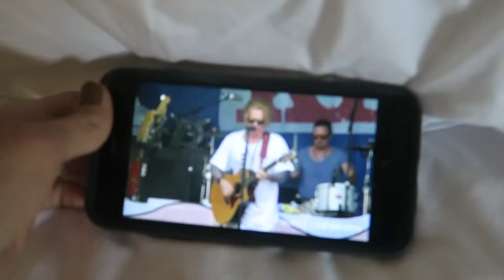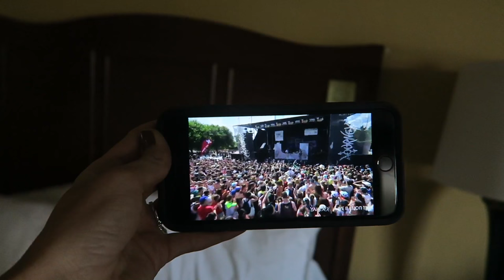CHILDREN'S HOSPITAL VISIT (6.24.16 - Day 2612)